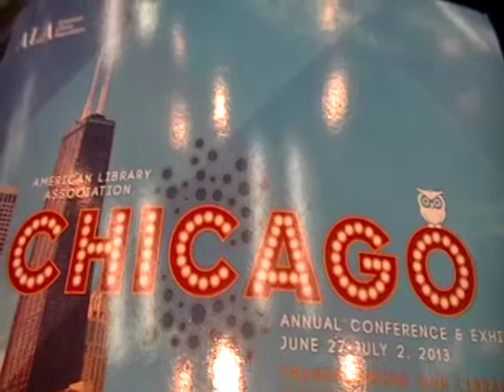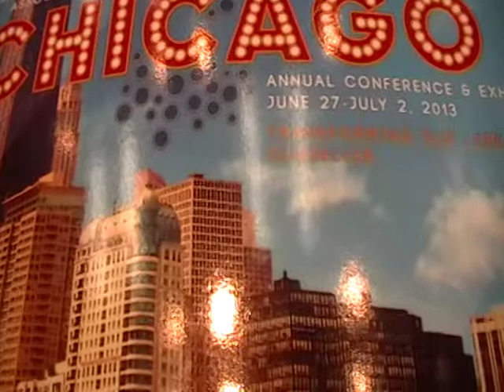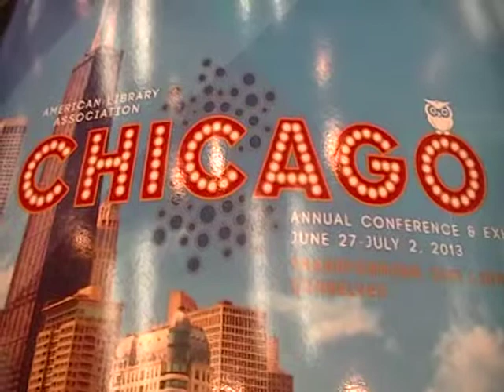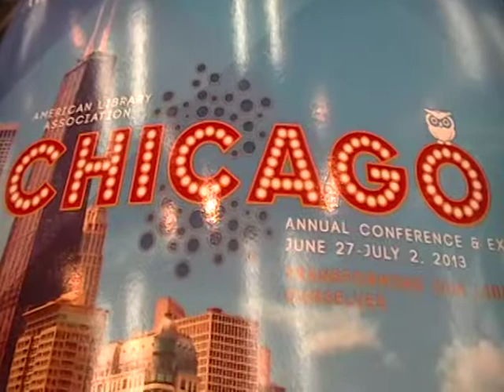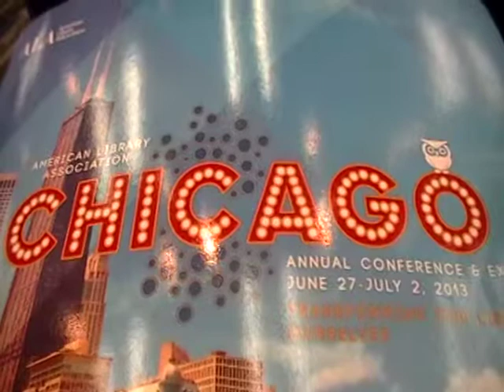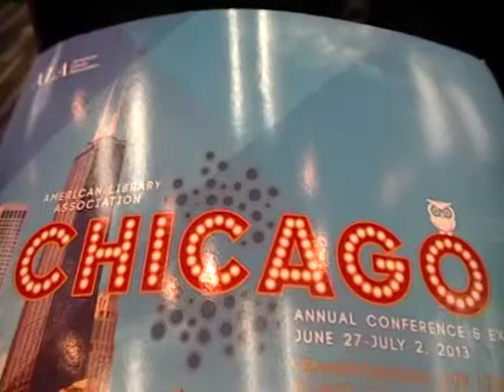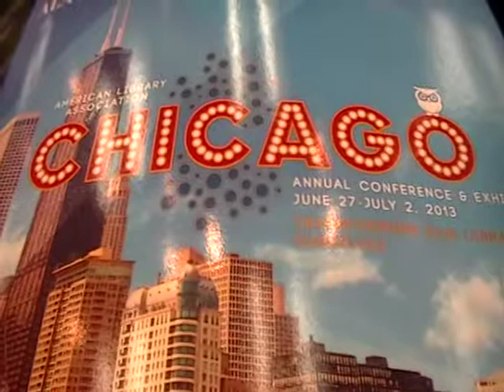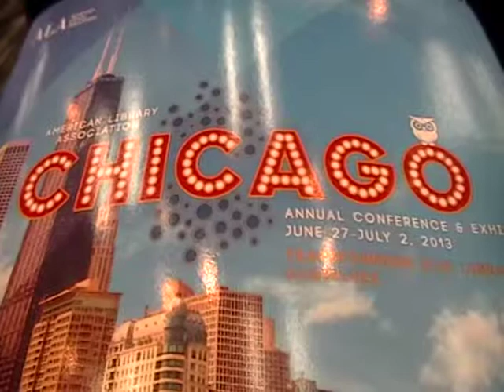ALA ALCTS 2013 Holdings Information Forum Pt. 3 Q & A